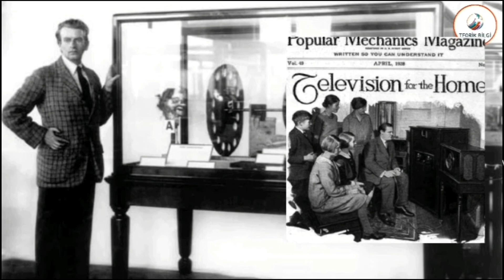Dünyanın İlk Televizyonu: Teknolojinin Büyülü Başlangıcı | The World's First Television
Dünyanın ilk televizyonunu keşfedin! Bu video, teknoloji tarihindeki büyülü başlangıcımıza dair heyecan verici detayları ortaya çıkarıyor. İlk televizyonun evrimini, icadını ve tarihi önemini keşfedin. Teknoloji tutkunları için eşsiz bir yolculuk sizi bekliyor.